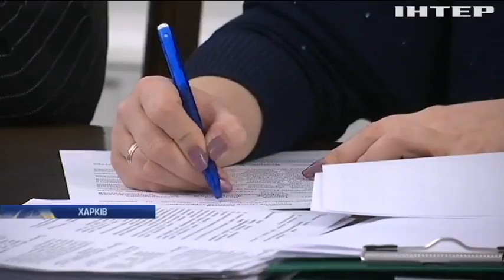Влада Харкова прирівняла вартість проїзду в метро до київських цін